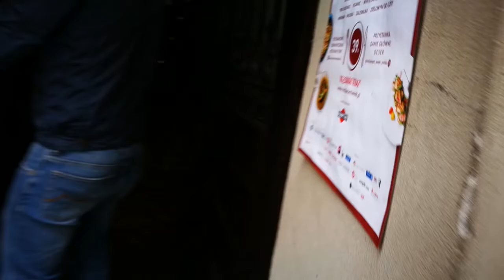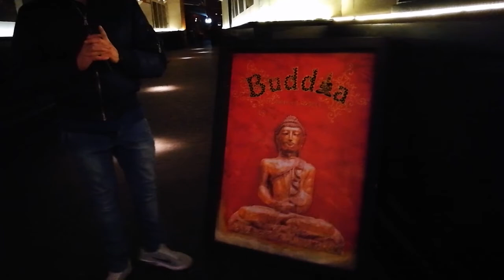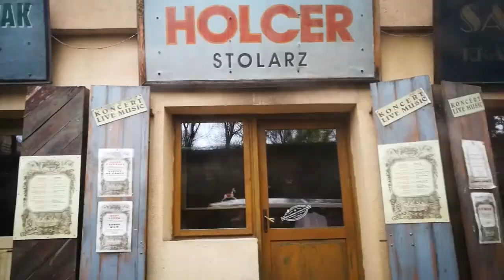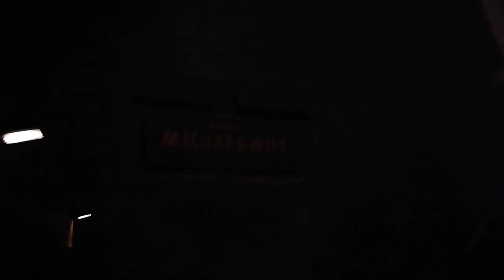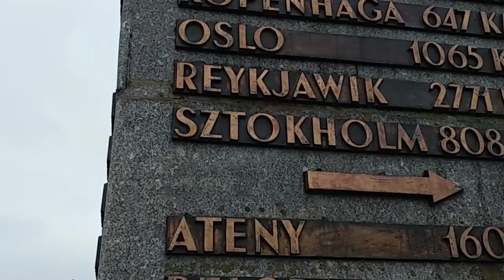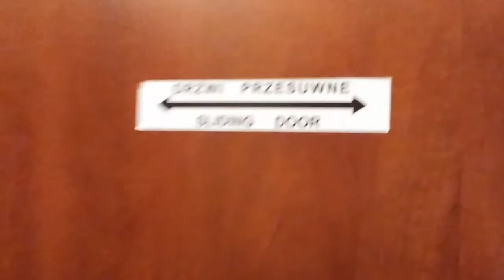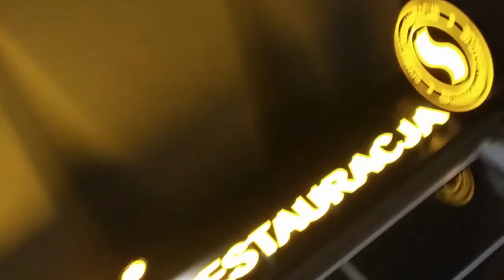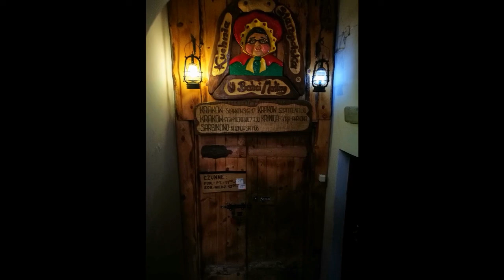I ❤ Poland (From Krakow to Warsaw)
The new trio of Lally, Tony & Danny in Krakow, from the main square to the Salt Cave, going to Warsaw for the All Saints Day and Katowice.